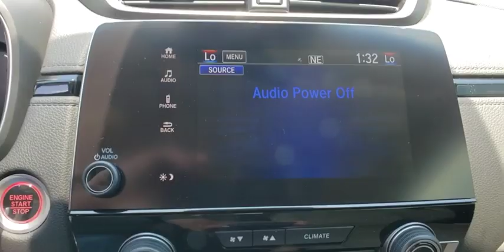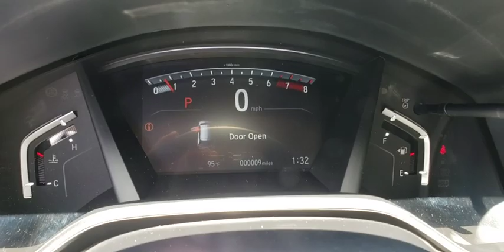2019 Honda CR-V Muskogee, Pryor, Broken Arrow, Tulsa, Fort Gibson, OK H1516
Platinum White Pearl New 2019 Honda CR-V available in Muskogee, Oklahoma at Honda of Muskogee. Servicing the Pryor, Broken Arrow, Tulsa, Fort Gibson, OK.

240 W. Shawnee St